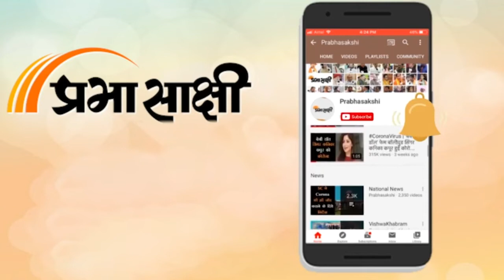Deepotsav 2021|अयोध्या में 3 नवंबर को होगा दीपोत्सव का आयोजन, CM योगी होंगे शामिल| Ayodhya Diwali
राम नगरी में पांचवें दीपोत्सव की तैयारी की जा रही है इस वर्ष होने वाले दीपोत्सव बेहद खास स्वरूप में दिखाई देगा। साकेत महाविद्यालय से श्रीराम शोभायात्रा निकाली जाएगी तो वही राम कथा पार्क पर भगवान श्री राम का राज्याभिषेक भी होगा और देर शाम राम की पैड़ी पर 9 लाख दीप जलाए जाएंगे इन सभी कार्यक्रमों की जानकारी के लिए 28 अक्टूबर को उत्तर प्रदेश के मुख्यमंत्री अयोध्या पहुंच सकते हैं। इसको देखते हुए सभी प्रशासनिक अधिकारी तैयारी तेज कर दी है।

00:11 INTRO
02:29 अयोध्या में दीपोत्सव की तैयारी
03:02 नीतीश कुमार जिलाधिकारी अयोध्या
03:36 CLOSING